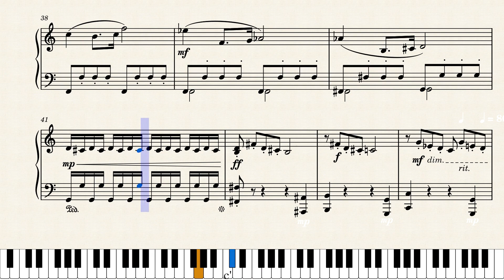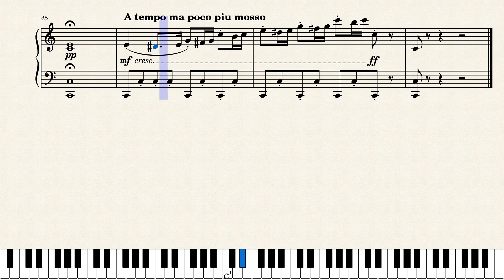Short Piece Op. 1 I. Moderato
From 24 Short Pieces Op. 1